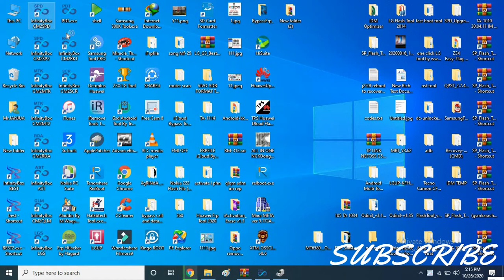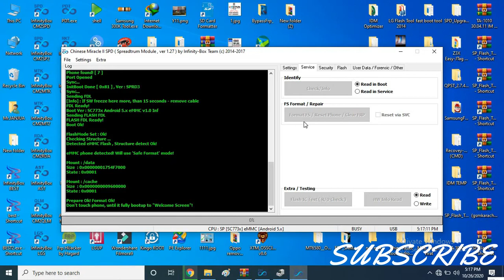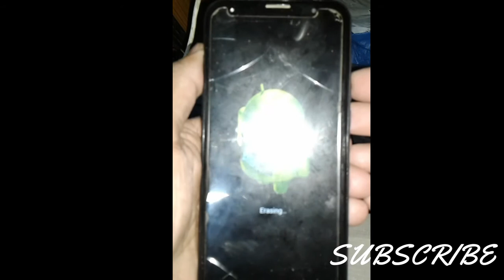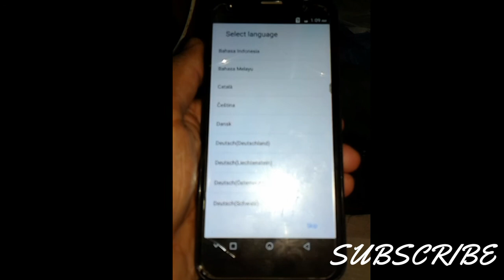QMOBILE INFINITY TRIPLE PIN LOCK / PATTERN LOCK / FRP LOCK REMOVE